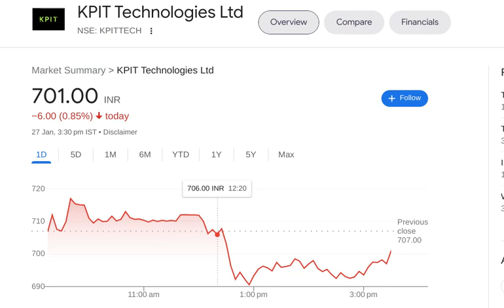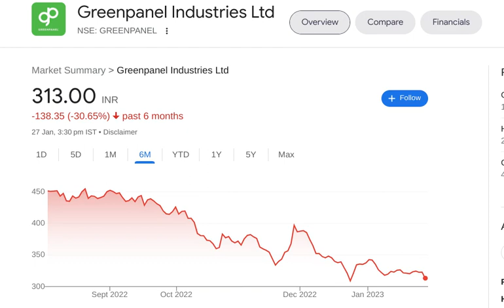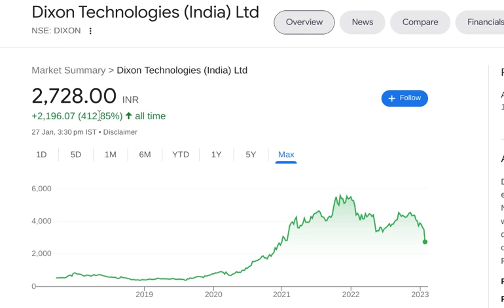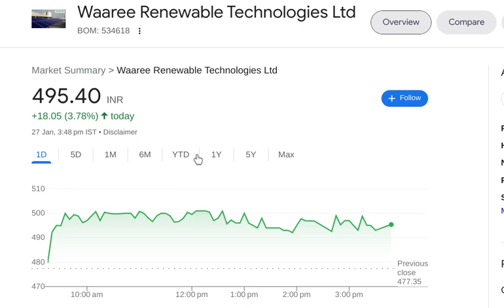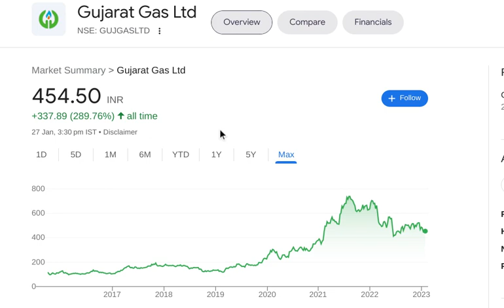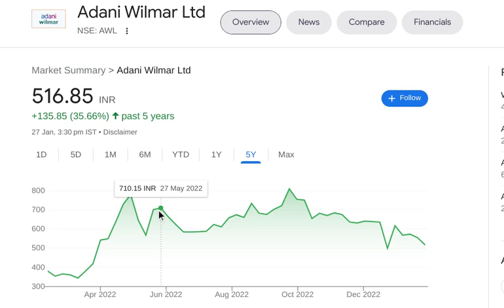5 Stocks to Buy on Market Crash | Multibagger Share for Long term Investers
5 Stocks to Buy on Market Crash | Multibagger Share for Long term Investers